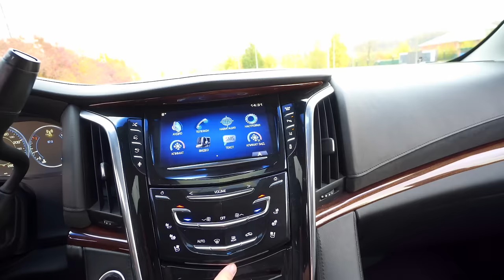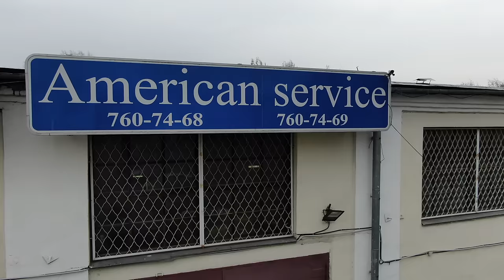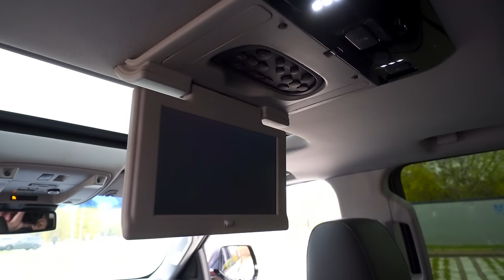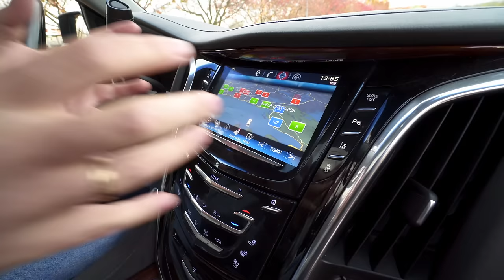КАДИЛАК ЭСКАЛЕЙД - СКОЛЬКО СТОИТ СОДЕРЖАТЬ ПОНТЫ? ОТЗЫВ СПУСТЯ МЕСЯЦ ВЛАДЕНИЯ CADILLAC ESCALADE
Владельцы сервиса предоставили мне на 1 месяц этого американского рамного зверя. В нашей стране подобные машины пользуются меньшей популярность в силу повышенного налога и расхода топлива да и цена на вторичке тоже шокирует! Но это же Кадилак и прочувствовать эту тачку как автолюбителю очень хотелось. В этом сюжете делюсь своим отзывом спустя 30 дней.